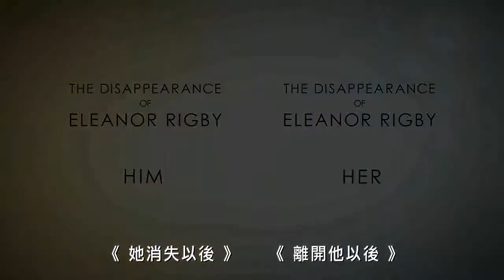The Disappearance of Eleanor Rigby 2014 James McAvoy Movie HD1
One couple's story as they try to reclaim the life and love they once knew and pick up the pieces of a past that may be too far gone.

Director: Ned Benson

Writer: Ned Benson

Stars: Jessica Chastain, Viola Davis, Ryan Eggold